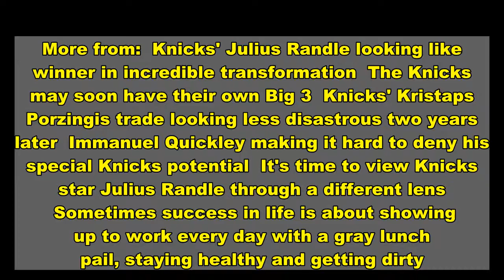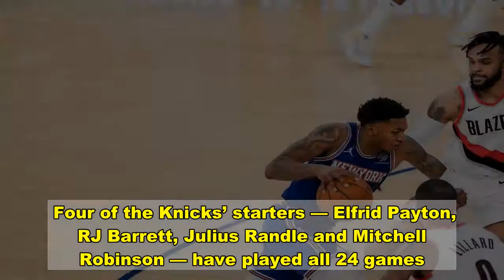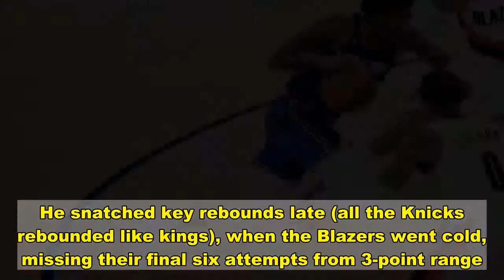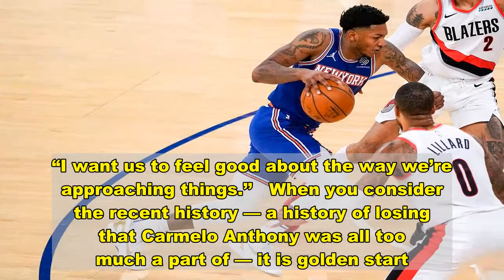The Knicks’ newfound stability, grit is a sight to behold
More from:  Knicks' Julius Randle looking like winner in incredible transformation  The Knicks may soon have their own Big 3  Knicks' Kristaps Porzingis trade looking less disastrous two years later  Immanuel Quickley making it hard to deny his special Knicks potential  It's time to view Knicks star Julius Randle through a different lens   Sometimes success in life is about showing up to work every day with a gray lunch pail, staying healthy and getting dirty.   Tom Thibodeau’s Knicks hit the one-third mark of the 72-game NBA season with Saturday’s grinding 110-99 matinee triumph over the Trail Blazers at the Garden. After 24 games, the Knicks have indeed shown up to work every game, stayed healthy, stayed grounded.   Amid this crazy COVID-19 season, amid an era in which load management is chic and the stars complain about competing in an All-Star Game, the Knicks are grinding forward — their key guys having not missed a single game.   The Knicks are the NBA’s most durable club — if not the most talented or flashy.   Four of the Knicks’ starters — Elfrid Payton, RJ Barrett, Julius Randle and Mitchell Robinson — have played all 24 games. Robinson has played through multiple injuries.   “We’re able to continue to work hard every day and learn each other more and more and it’s not something you can take for granted,’’ Barrett said. “We’re very appreciative of it and hope it continues.’’   The Knicks, tested every day, have had no COVID-19 positives, no contract-tracing issues and no canceled games.   There are no load management days for Captain Randle, who plowed on in an All-Star caliber season with a 22-point, 11-rebound outing on Saturday. He snatched key rebounds late (all the Knicks rebounded like kings), when the Blazers went cold, missing their final six attempts from 3-point range. Portland, which had been averaging 115 points, was held under 100 points by the down-and-dirty Knicks.   They have a coach in Tom Thibodeau who has stuck with his convictions and stayed with the same starting lineup. It’s paying off now.   Yes, starting point guard Elfrid Payton more than held his own against Damian Lillard on Saturday.   The result of all this stability and durability is an 11-13 record and sixth place in the Eastern Conference, after the Knicks gained payback from their loss in Portland last month.   “I don’t want us to feel too good about where we are, because right now there’s a long way to go,’’ Thibodeau said. “I want us to feel good about the way we’re approaching things.’’   When you consider the recent history — a history of losing that Carmelo Anthony was all too much a part of — it is golden start. Anthony barely showed up Saturday in his Blazers’ uniform, shooting 1-for-8 while committing three fouls in 16 minutes, and even had a technical.   Last season, the Knicks also played their 24th game against Portland, on the road. David Fizdale had just been fired and interim coach Mike Miller was piloting his first road game. The Knicks we